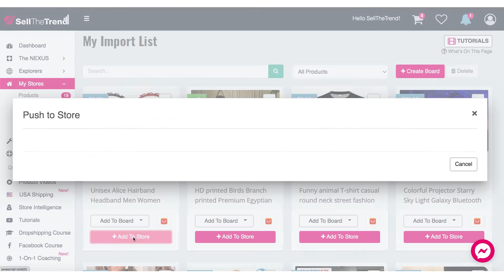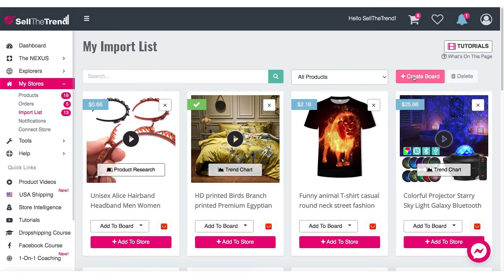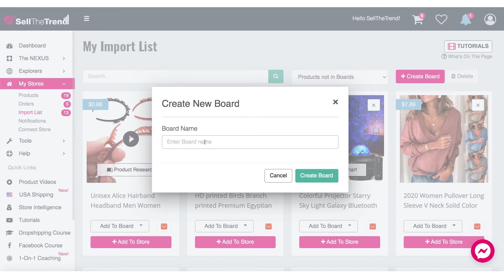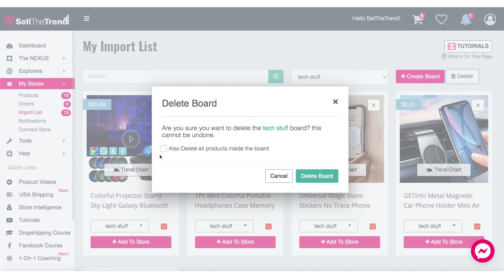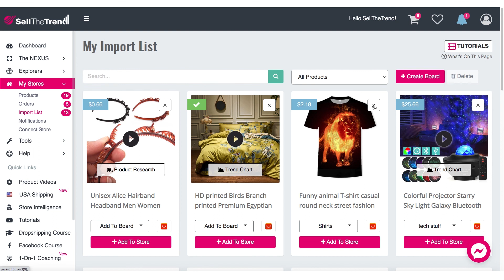Organize Aliexpress Imports Using Boards (Sell The Trend Tutorial)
In this video we will go through the new Boards Feature in Sell The Trend.   We will organize Aliexpress imports in different boards so that the process of pushing products to the store is easier.   Keep your import list organized by creating as many boards as you like for the different type of products.  This one click import products to Shopify or Woocommerce.

Try Sell The Trend for FREE Today and Discover Thousands of Trending Products for Your Online Store That Ship from the USA and Automate your entire Dropshipping Business.